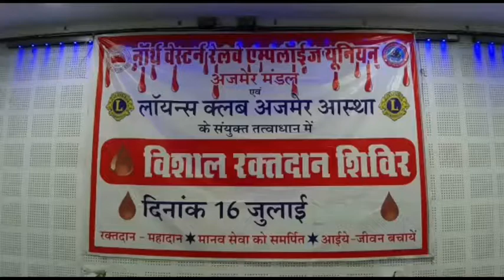नॉर्थ वेस्टर्न रेल्वे एम्प्लाईज यूनियन के कर्मचारियों की ओर से रक्तदान शिविर का आयोजन किया गया